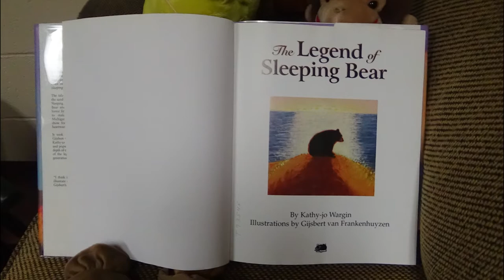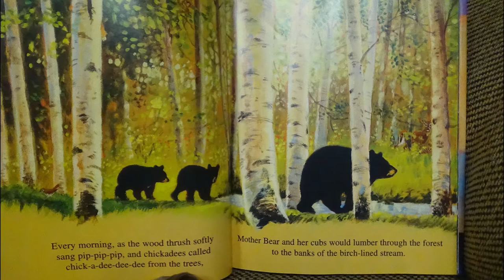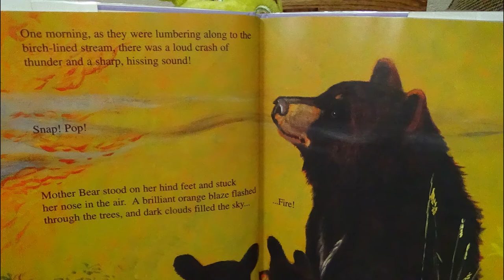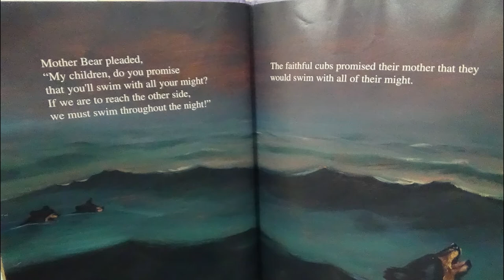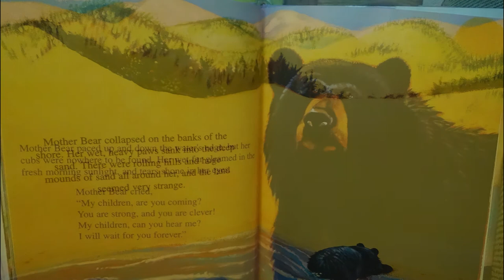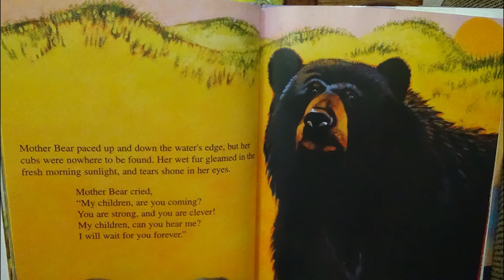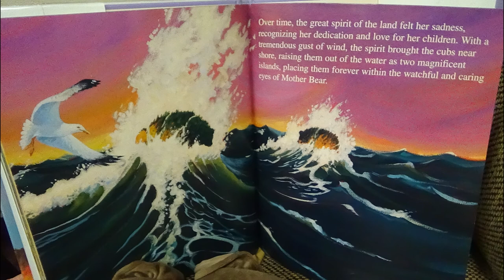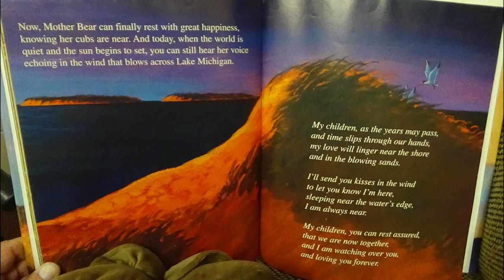Legend of Sleeping Bear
Michigan Legend Children's book